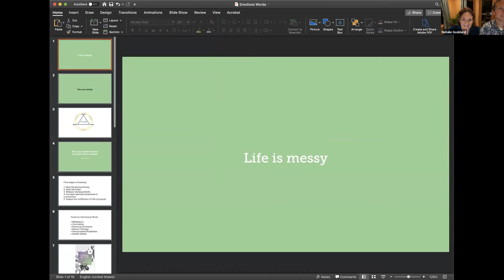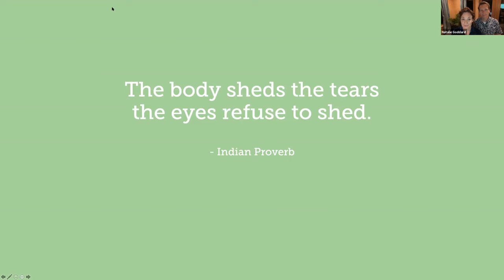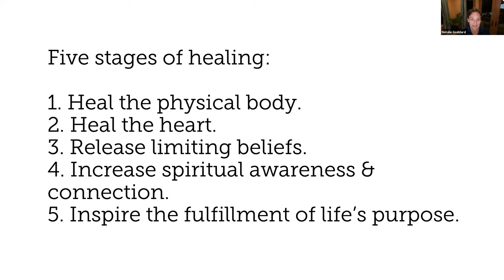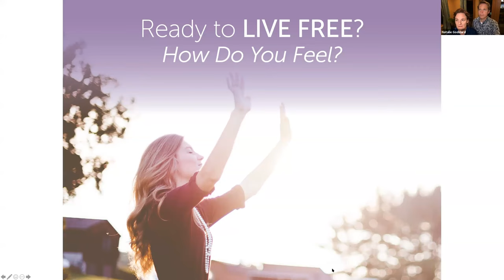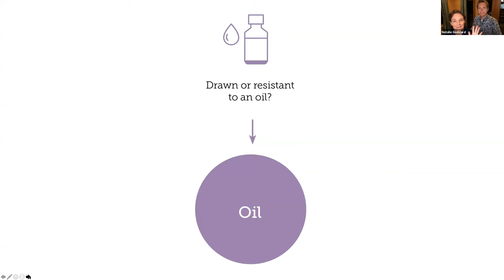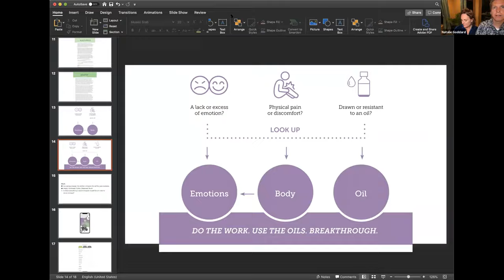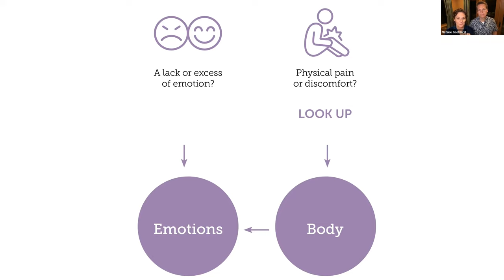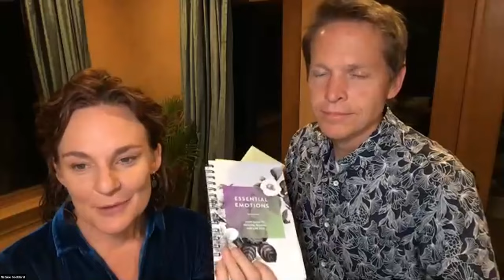Essential Emotions with Natalie and Andy Goddard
Unravel the connection between essential oils and emotions with Natalie and Andy Goddard. Discover how to harness the power of essential oils to support emotional well-being and create balance in your life. For more emotional wellness resources, check out OilLife.com